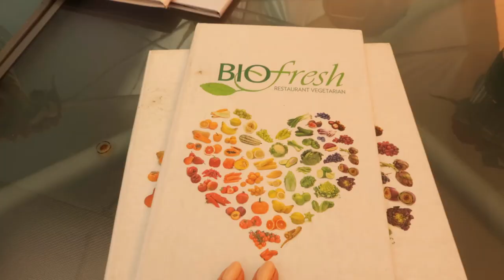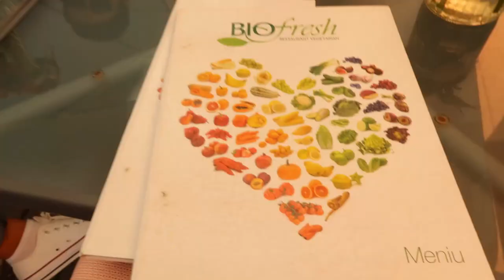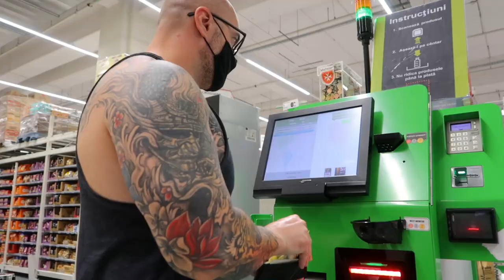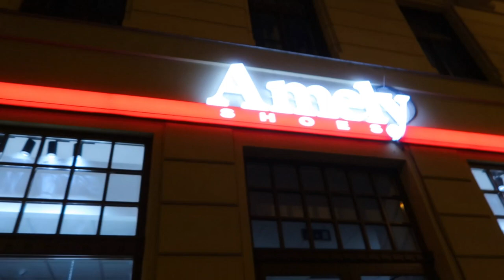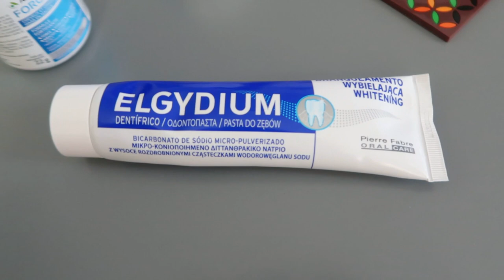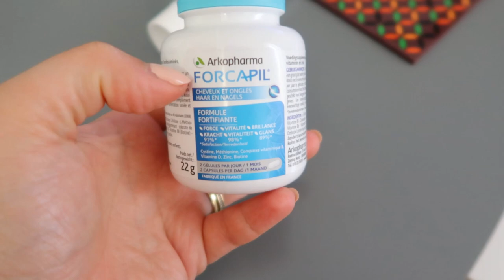Intalnire cu fetele I Forcapil ,plimbare si o idee de limonada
✅Nu uitați să apăsați clopoțelul pentru a primi notificari cand postam 🔔

Despre noi:  Noi suntem MIHAI si DIANA,un cuplu casatorit,haios care locuieste in Timisoara.
Filmam de obicei ce facem noi in weekend-uri ,povestim ce intamplari haioase sau nu avem,despre VIATA REALA in general.
Vei gasi video nou in fiecare zi de duminica si miercuri la ora 19:30.Cel mai bine apasa pe clopotel pentru a fi notificat de fiecare data cand noi postam.